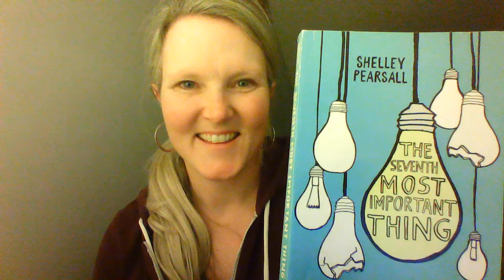Ch14 The Seventh Most Important Thing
Ch14 The Seventh Most Important Thing by Shelley Pearsall. Read aloud by Mrs. Hammitt.